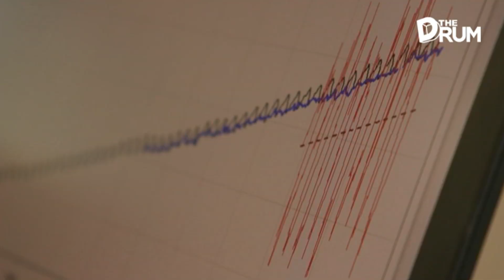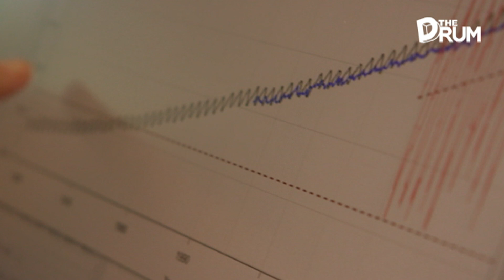Is the Great Barrier Reef Dying? | The Drum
The UN is warning that damage to the world’s oceans is accelerating at an alarming rate and the health our coral reefs is deteriorating rapidly.

The Drum reporter Stephanie Boltje visited the Great Barrier Reef to get a first-hand look at what’s happening below the water’s surface.